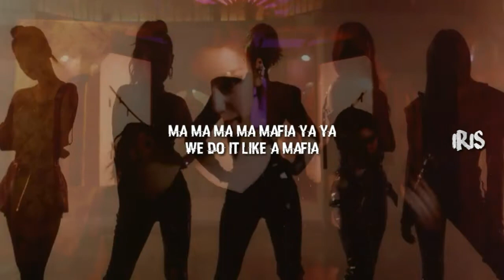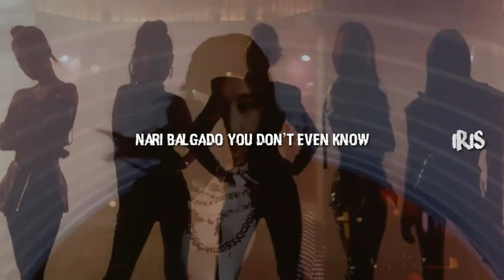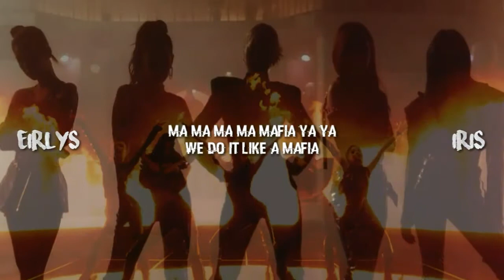【Cover】마.피.아. In The Morning - ITZY (있지) | E&I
Song: 마.피.아. In the morning.
Artist: ITZY.
Vocal: Eirlys, Iris.
Editor-Mixer: Iris.
12/6/2021  E&I.